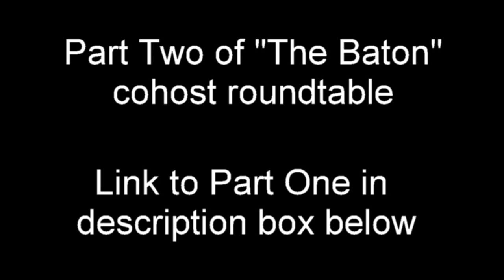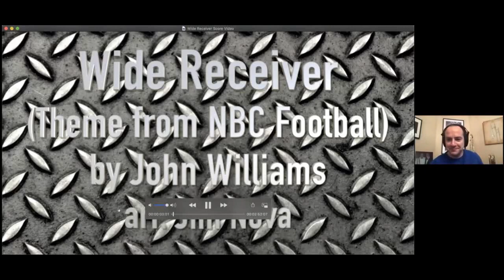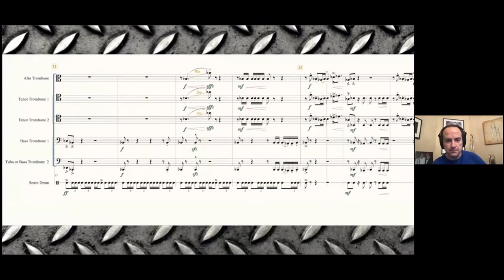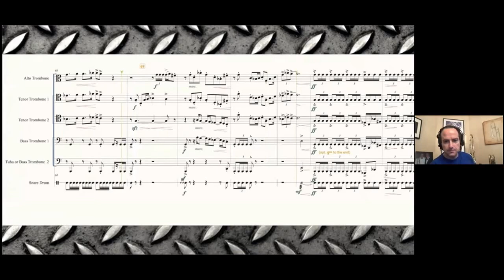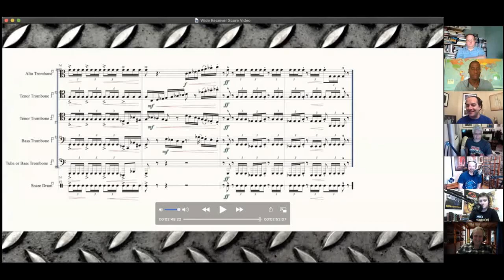"The Baton" cohost roundtable, part two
In this second part of the special video roundtable featuring cohosts of "The Baton: A John Williams Musical Journey," we talk about the future of film scoring and whether it is ideal to think of a successor to John Williams' legacy. There's also a discussion of the music for "Indiana Jones and the Kingdom of the Crystal Skull" and stories about John Williams as a conductor. Joseph Williams' involvement in "Return of the Jedi" is also a topic of discussion among the cohosts, who pressure "Baton" creator Jeff Commings to name his top three episodes.

TOPICS:
0:00 Is there a successor to John Williams?
21:50 Introducing Jim Nova's world premiere trombone arrangement
26:08 "Wide Receiver" trombone performance
31:26 John Williams' regimented routine
35:06 Film scores in the 21st century
39:23 John Williams conducting live concerts
45:00 Playing John Williams music as a student
53:06 "The Alien" theme in "Indiana Jones and the Kingdom of the Crystal Skull"
56:05 Joseph Williams and "Return of the Jedi"
59:22 Jeff Commings' top podcast episodes
1:05:13 Williams performing in Japan
1:07:24 Goodbyes

Listen to the podcast "The Baton: A John Williams Musical Journey" on Apple Podcasts, Spotify, etc.